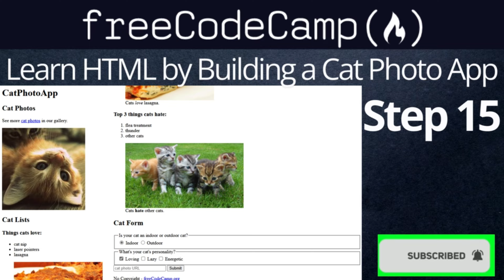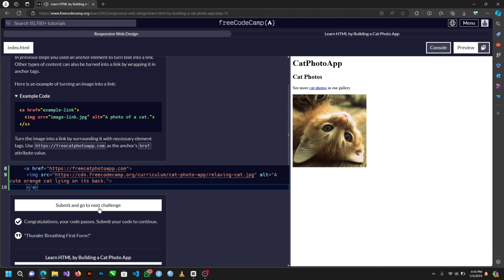Learn HTML by Building a Cat Photo App - Step15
This is the step fifteen of building a Cat Photo App, on Responsive Web Design
Most updated content